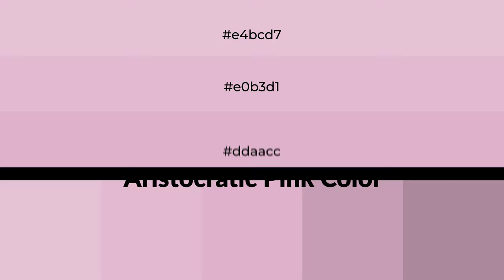Shades & Tints of Aristocratic Pink color ddaacc A Cool Violet color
Shades of Aristocratic Pink color ddaacc Cool Shades of Aristocratic Pink color with Violet hue for your project!

Shades
Hex c497b5

Tints
Hex e0b3d1